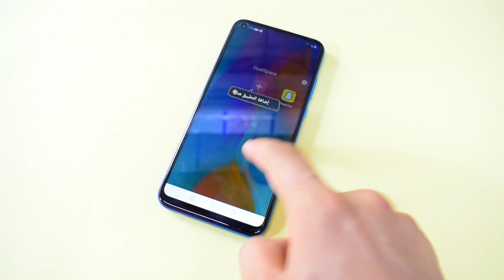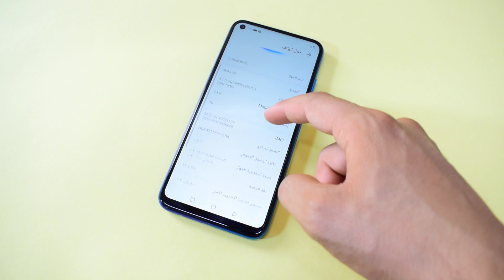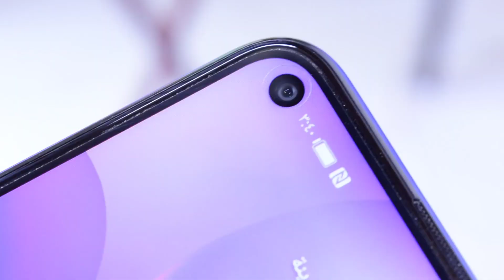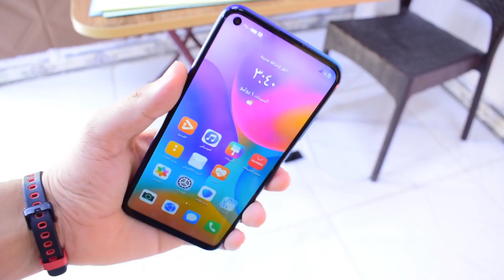review honor 9c | مراجعة هاتف هونر ٩ سي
رابط القناة للمشاركة و الدعم

للدعم و الأعلان و الاتصال المباشر ...📞📞

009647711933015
في حالة عدم الرد اترك رسالة نصية.